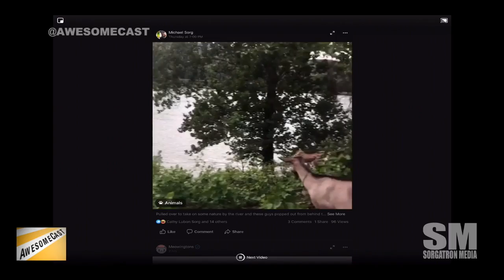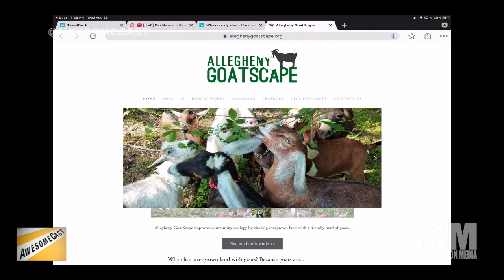Surprise Goatscape!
Sorg talks about discovering an Allegheny GoatScape setup at the Waterfront.